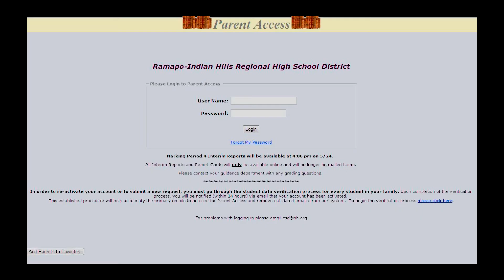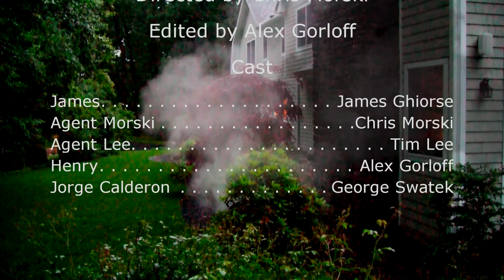Genesis 2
The long awaited sequel to the blockbuster hit.